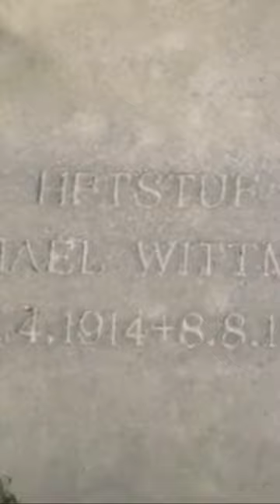Visitamos la tumba de Michael Wittman en Normandia.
Encontramos la tumba de este " as de Panzer" aleman durante nuestra visita al cementerio de La Cambe, en Normandia.